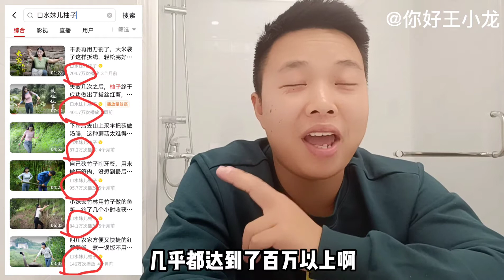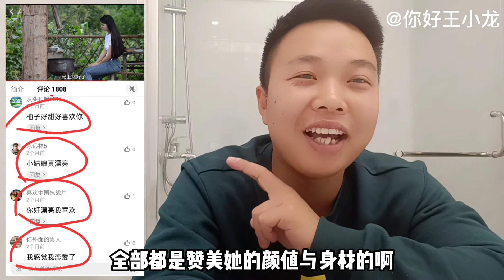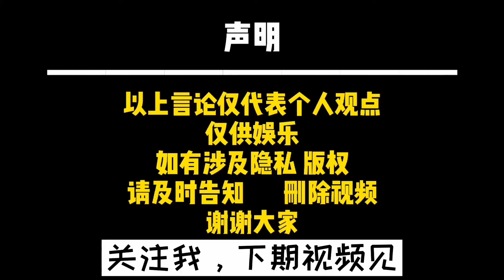1米7多的模特“柚子”，拍短视频一年能赚多少钱？